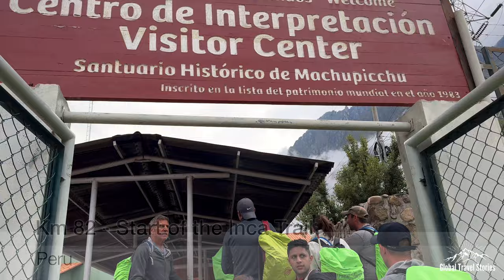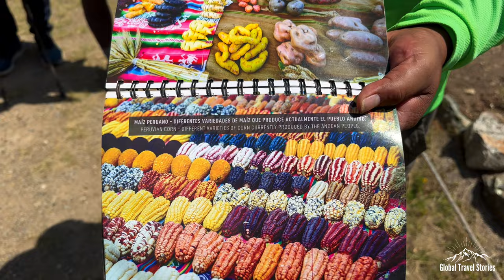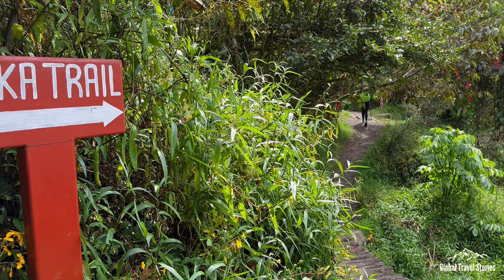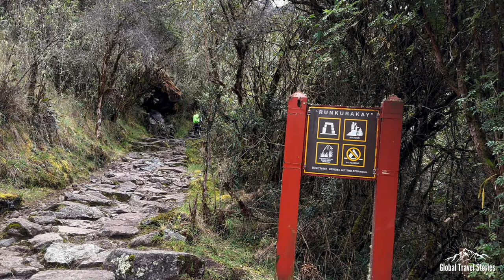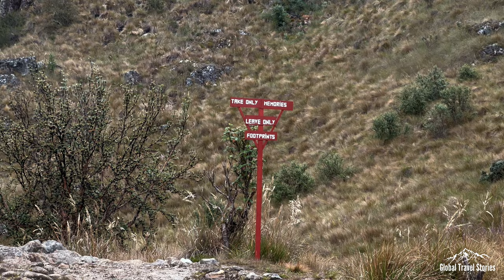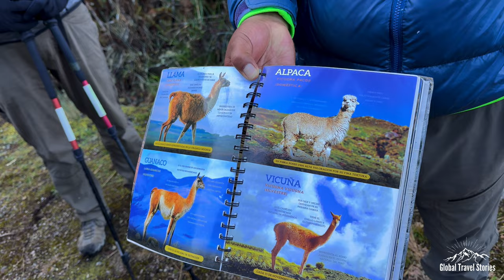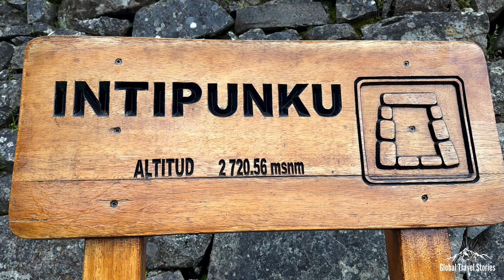Hiking the Inca Trail to Machu Picchu | Peru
Join us on what is considered one of the best multi day treks on Earth and certainly a highlight of South America, the Classic Inca Trail to Machu Picchu!

4 days of hiking in spectacular Andean Landscapes, uncovering multiple Incan Ruins and learning about their mysteries on our way to what is regarded as the most impressive of the 7 Wonders of the World.

Chapters:

Introduction: 0:00

Day 1 Km 82 - Ayapata 1:26

We hike along the Urumbamba River spotting numerous hummingbirds and Incan settlements  such as Piskakucho and Patallacta along with small Quechua villages on our way to the Ayapata Campsite.

Day 2 Ayapata - Chaquicocha 7:56

We depart before dawn on the longest and most challenging day of the Inca Trail, climbing to the highest point of the trail at Dead Woman’s Pass suffering altitude sickness along the way. We explore the Incan ruins of Pacaymayo, Runkurakay and Sayamarca before reaching the Chaquicocha campsite at sunset.

Day 3 Chaquicocha- Winay Wayna 20:12

The most scenic day of the journey, we travel along authentic Incan paved stone trails with breathtaking views of glacial covered Andean peaks. On our descent into the forest we take in the Incan ruins of Phuyupamarca, and the agricultural sites of Intipata and Wiñay Huayna, the most impressive Incan site before reaching Machu Picchu. Here we learn about the Spanish Conquest of the Inca.

Day 4 Winay Wayna - Machu Picchu 36:02

We depart before sunset once again to hike to the  Sungate (Inti Punku) for a glimpse of the ancient city, Machu Picchu at Sunrise. We make our way down to the site known as the most impressive of all 7 wonders of the world! Here we learn about the mysteries of this site as we walk through to the highlight of the journey, hiking to a point few tourists dare to go, the towering peak of Huayna Picchu. After climbing the stairs of death we get the ultimate view of Machu Picchu from directly above. We finish up at the township of Aguas Calientes before boarding our train back to Cusco.